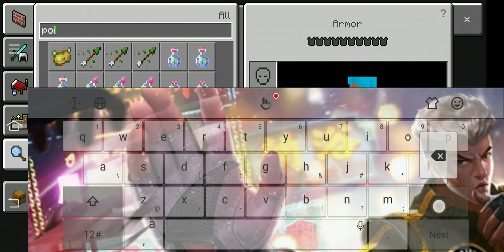how not to die in minecraft